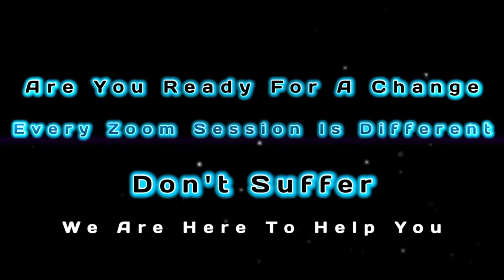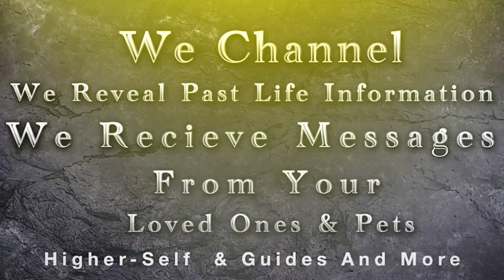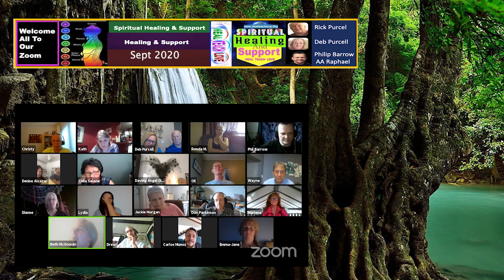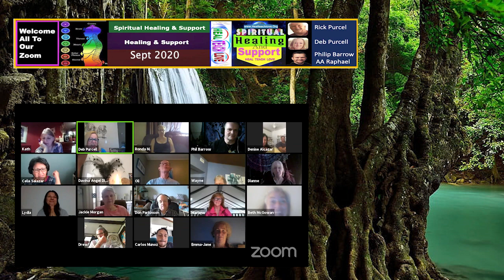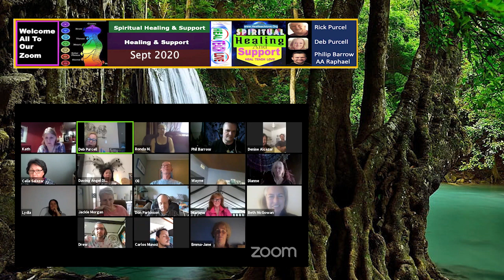Spiritual Healing: September 2020 With HEAL TEACH LOVE - Rick & Deb Purcell & Philip Barrow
Rick & Deb Purcell Are Creator Source Energy Healers
They Are Both Connected To Angels And Much More
Each Healing Session Includes
Current Lives -  Past Lives -  Removal Of Attachments  & Thought Forms
The Sessions Are Live Or Can Be Done Using A Photo
They Also Do Healing On Animals & Have Found Lost Pets
​They Are Clairvoyant & Channel All Information From Creator Source